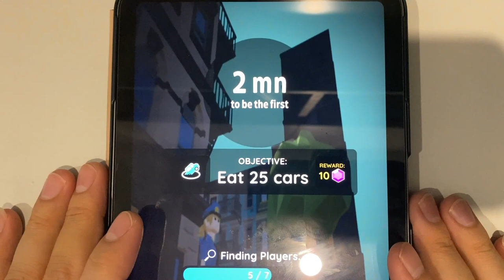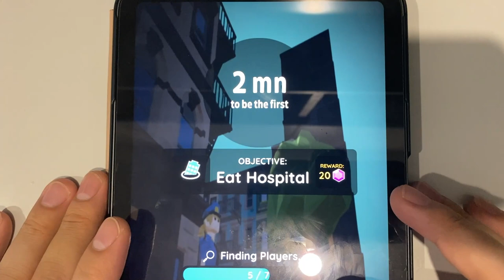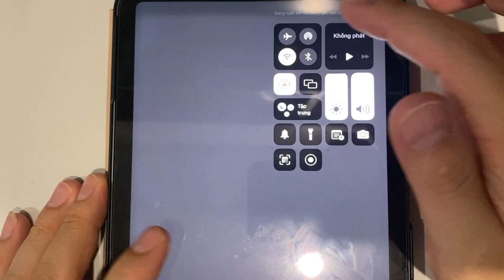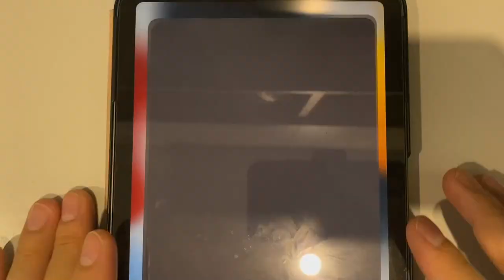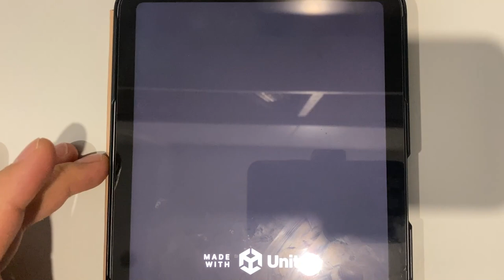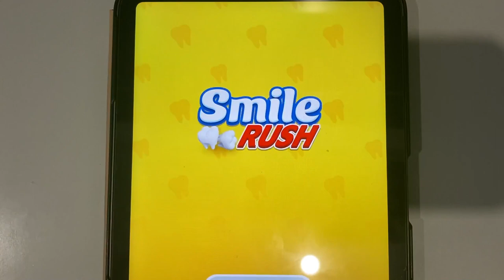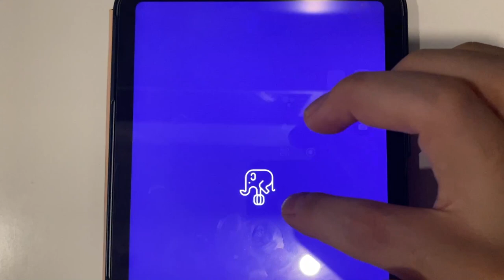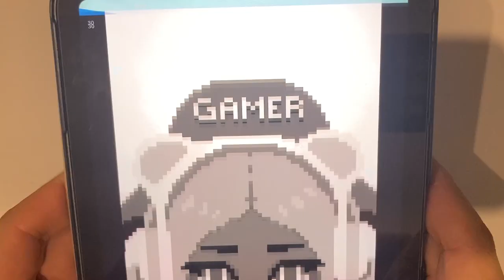Hole.io | Bridal Rush | Twerk Muscle Race | Run Rich 3D | Dog Rescue | Smile Rush | Money Rush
Hole.io | Bridal Rush | Twerk Muscle Race | Run Rich 3D | Dog Rescue | Smile Rush | Money Rush | Aquapark.io